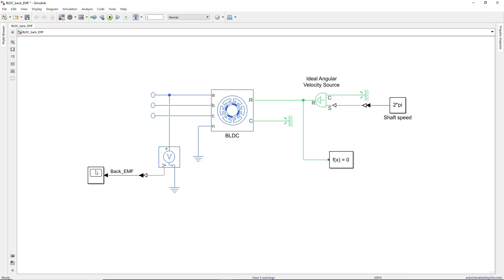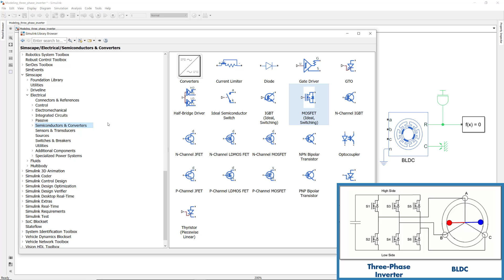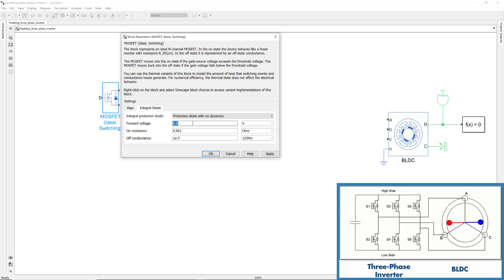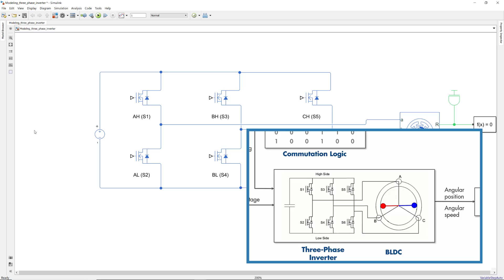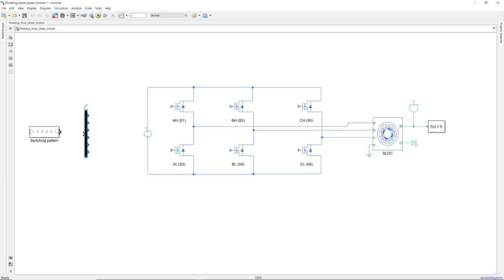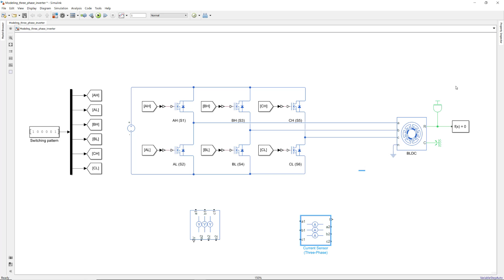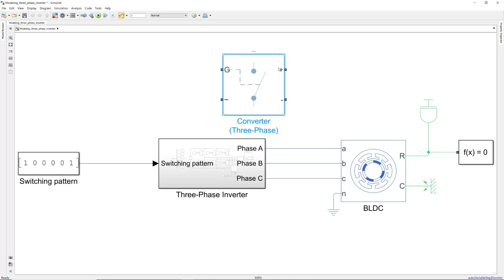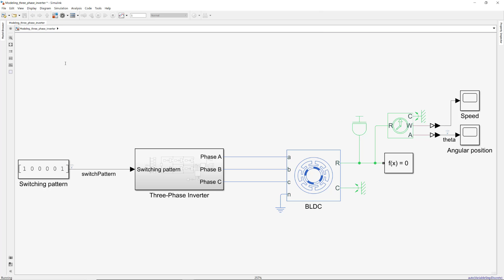Simscape Electricalモーター制御設計 Part2 - 三相インバーターのモデル化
三相ブラシレスDCモーターのモデル化を解説します。

ビデオ内で紹介したモデルのGitHubリポジトリはこちら